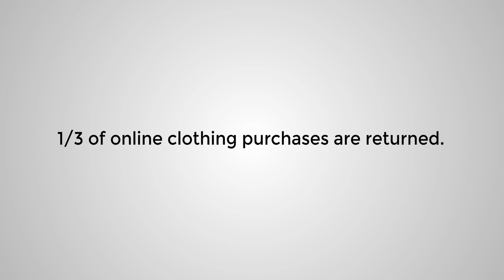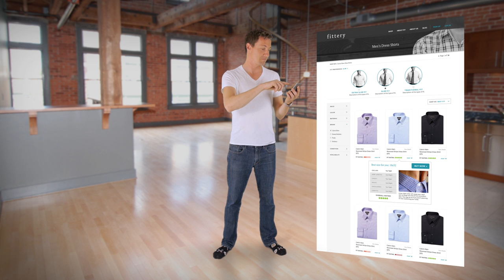Welcome to Fittery - Find Perfectly Fitting Clothes Online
Finding perfectly fitting clothes is hard.  And it's especially hard online.  With so many brands and styles, cuts and fits, a lot can go wrong.

Fittery makes it easy to find the right fit and style for you, from all the brands you love.  And do it in a brand new way customized to your size and shape.

Find us at Fittery.com.  And come find your perfect fit.